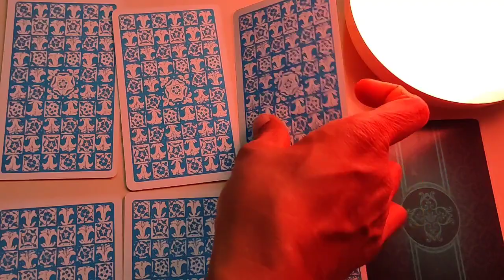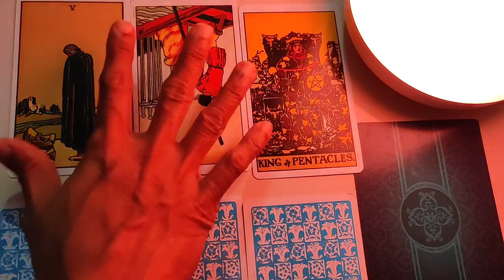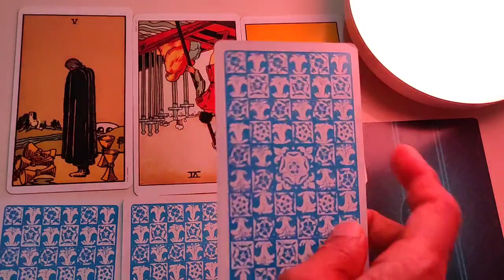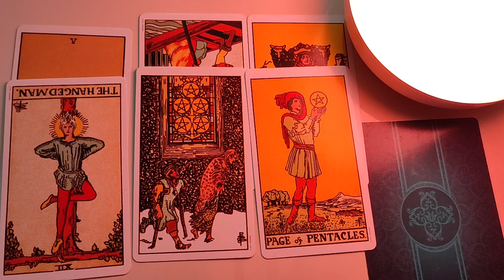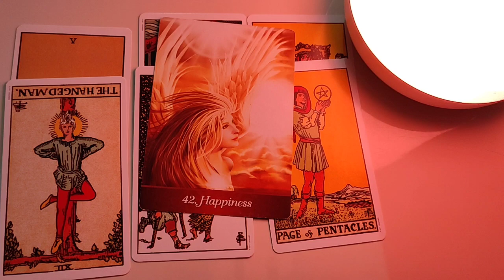Sagittarius Just wishing that this pain goes away...missing you... Daily Love Tarot Reading 8 April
Hi guys !

support
For Daily Readings: